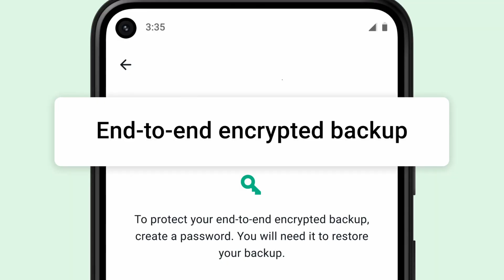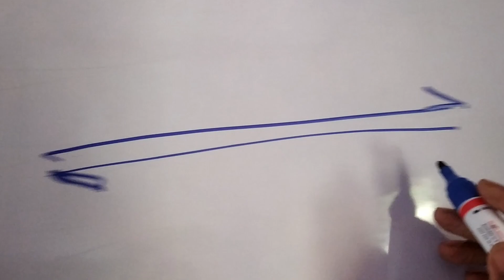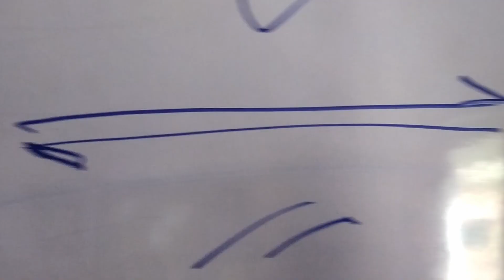WhatsApp End-To-End Encryption: What Does It Mean?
Is WhatsApp safe? How does its end-to-end encryption work? About end-to-end encryption | How to turn on and turn off end-to-end encrypted backup

Google play store setting you must know
how to enable end to end encryption in whatsapp
how to read encrypted whatsapp messages
how to disable end to end encryption in whatsapp
is whatsapp encrypted from police
whatsapp end to end encryption password forgot
whatsapp end to end encryption group chat
whatsapp end to end encryption reddit
whatsapp end to end encryption white paper